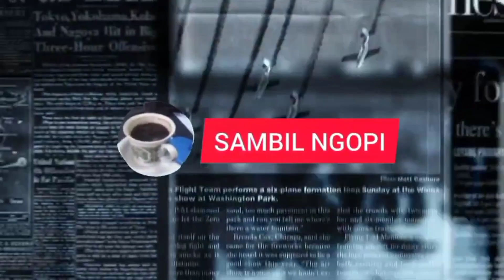Profil & Biodata Bella Bonita istri Denny Caknan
Mari lebih kenal dengan Bella Bonita istri Denny Caknan